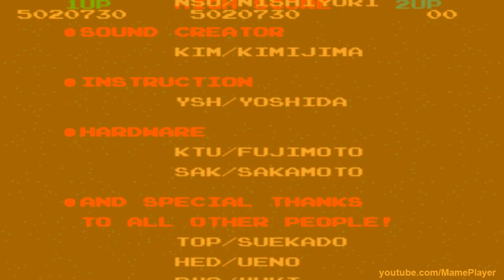Bubble Bobble Round 99-100 Happy and Real End 1986 Taito Mame Retro Arcade Games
Bubble Bobble Round 99-100 Happy and Real End 1986 Taito.

2. Rainbow Islands The Story of Bubble Bobble 2 - 1987 Not yet available
3. Final Bubble Bobble - 1988 Sega Master System
4. Parasol Stars The Story of Bubble Bobble III - 1991 NEC PC-Engine
5. Bubble Bobble Part 2 - 1993 Nintendo Famicom
6. Bubble Bobble II - 1994 Not yet available
7. Bubble Memories The Story of Bubble Bobble III - 1995 Not yet available
8. Rainbow Islands Putty's Party - 2000 Bandai Wonderswan
9. Bubble Bobble Revolution - 2005 Nintendo DS
10. New Rainbow Islands - 2005 Nintendo DS
11. Bubble Bobble Evolution - 2006 Sony PSP
12. Bubble Bobble Double Shot - 2007 Nintendo DS
13. Rainbow Islands Towering Adventure! - 2009 Nintendo WiiWare
14. Bubble Bobble Plus! - 2009 Nintendo WiiWare
15. Bubble Bobble Neo! - 2009 Xbox Live Arcade